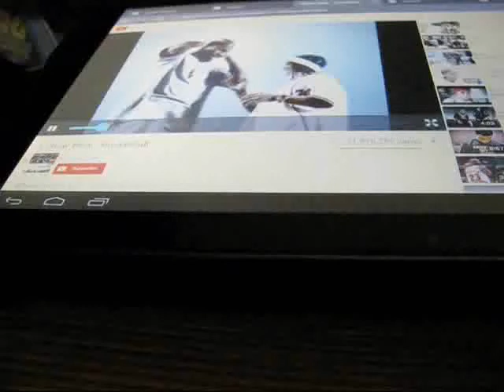''The Party's Just Begun'' (''Jacob Allen and the Hermon High School Gang'' Theme Song)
Here is the theme song to the "Jacob Allen and the Hermon High School Gang" cartoon show (made for the Disney film "Jacob Allen and the Hermon High School Gang").

This is a lyric video for the song (and as you can see, it will be a parody of the "Basketball" song from the movie "Like Mike").

Orange = Hermon High School Gang
Cyan = Jacob Allen (Me)

The actual recording of the song will happen when I and my school friends (from the Hermon High School Classes of '010-'016), mainly the ones that did the performances start filming the film itself, "Jacob Allen and the Hermon High School Gang".